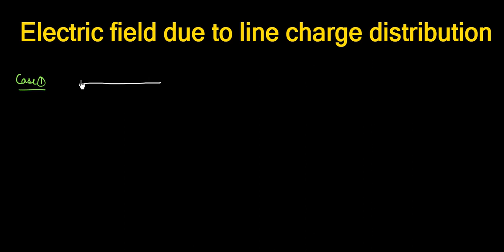Electrostatics Class 12 - Lecture 8- IIT JEE | ATP STAR